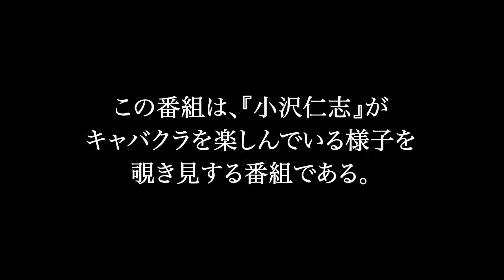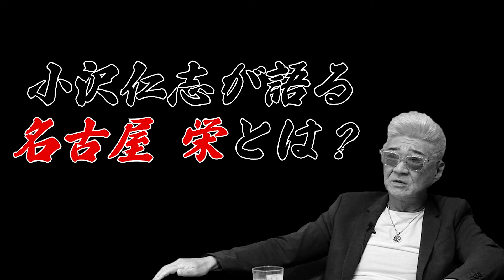【特別企画】小沢仁志のキャバクラへ行く in 名古屋 栄 エピソード1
【番組説明】
水商売の客歴40年以上の「小沢仁志」がINSOUグループの全国のキャバクラ店舗を客として訪問。「小沢仁志」とキャバ嬢との店内でのトーク、アフターでの掛け合い、そして化かし合いの模様を映像化。当番組は、視聴者が「小沢仁志」がキャバクラを楽しんでいる様子を覗き見する番組である。

今回は、名古屋 栄編として『ベロア錦』を訪れ、小沢仁志が7人の人気キャバ嬢と対峙する。

本編は、名古屋 栄編を4話にわたって配信。

特別企画『小沢仁志のキャバクラへ行く』は毎週木曜日20時頃配信！

『東京キャバストーリー』は毎週水曜日20時頃配信！

▼姉妹チャンネル『関西キャバストーリー』
こちらは毎週火曜日20時頃配信！

ベロア 錦
〒460-0003 愛知県名古屋市中区錦３丁目１９−５